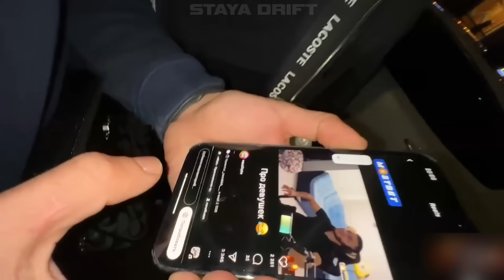РЕНАТКО ВСТРЕТИЛСЯ С АНГЕЛИНОЙ В КРАСНОДАРЕ! | НОЧНАЯ ДВИЖУХА НА ТАЧКАХ!